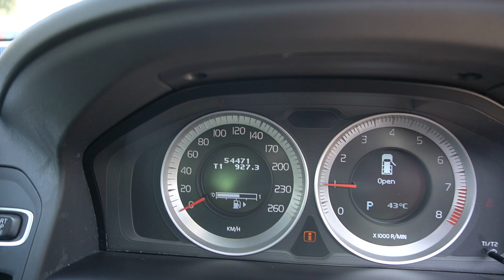SKC4143Z YOM: 2011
VOLVO XC60 T5